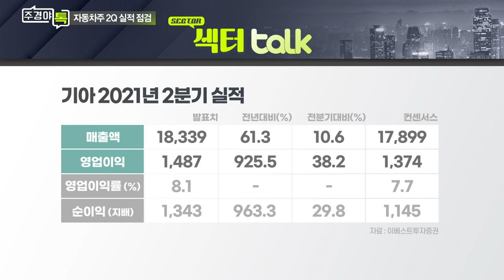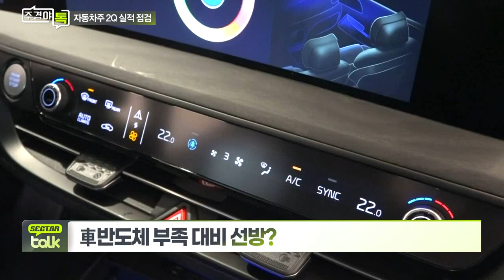현대차 분기 첫 매출 30조 돌파... 전기차 시대, 한국 완성차 업체 경쟁력에 베팅할까_섹터 TALK (1)_주경야톡 5회 (20210726)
Q. 현대차 분기 첫 매출 30조 돌파...평가는?
Q. 기아 ‘깜짝 실적’... 주목할 부분은?
Q. 현대차-기아, 실적 차이의 원인은?

# 유지웅 이베스트투자증권 자동차담당 연구위원
- 前 하나금융투자, 토러스투자증권 리서치센터
- 매경/한경 베스트 애널리스트